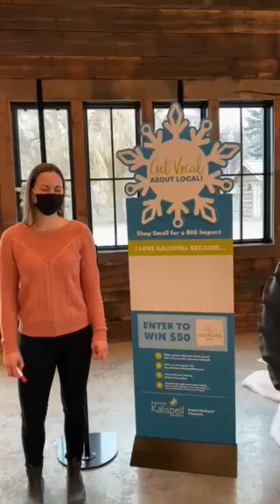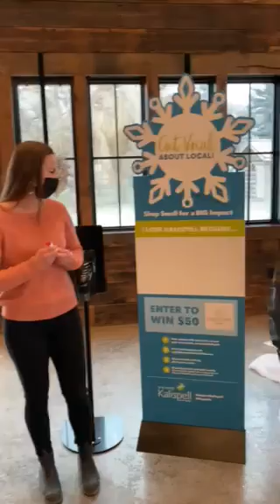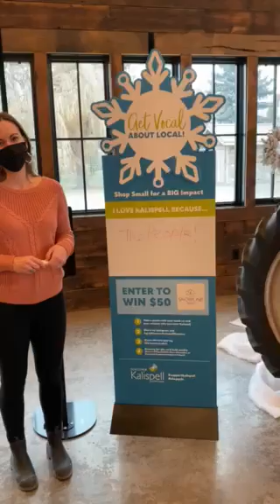Kalispell Chamber Weekly Update: November 30, 2020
TOP TAKE:
Our Get Vocal About Local campaign enters its second week, featuring Snowline Acres, Bias Brewing, Withey's Health Foods, Rocky Mountain Outfitters, and Plant Land. Learn more about the campaign and how to win a $50 gift card to your favorite local business

OTHER NEWS:
Last Monday, Governor Steve Bullock announced that more than 100 contracted medical staff arrived in Montana to assist hospitals in responding to the spike in COVID-19 cases. The 110 health care workers are part of an anticipated total of 200 that will remain until the end of the year. As a reminder, please wear your mask in public, physical distance, and follow all CDC guidelines to help control the spread of COVID-19 in our community.

Montana's unemployment rate was 4.9% in October, down from 5.4% in September but still above the pre-pandemic rate of 3.5%.

The Lewis and Clark city-county health board sent a letter to the newly-elected legislative leaders saying the “safest possible plan” would be to hold the upcoming session remotely. Lawmakers are expected to advance rules on how the session will function in a December meeting, and adopt those rules sometime after the session starts Jan. 4. The majority in the House and Senate have indicated a preference to allow lawmakers to show up in person, with an option for remote voting for those who aren’t comfortable.